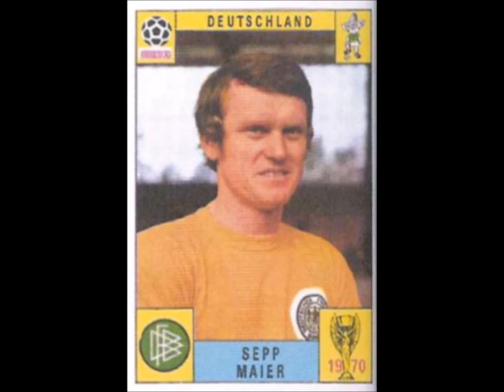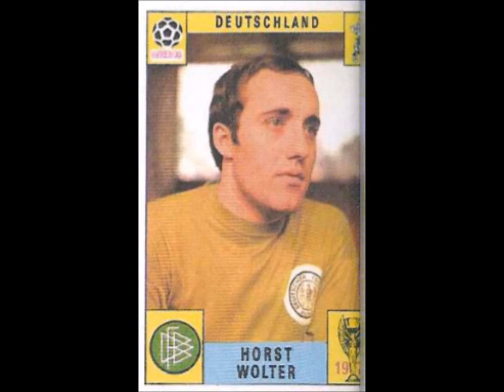PANINI STICKERS WEST GERMANY TEAM WORLD CUP 1970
We present to you the National football team of West Germany for the  world cup 1970 in stickers

Video mit Panini-Aufklebern.
Wir präsentieren Ihnen die Fußballnationalmannschaft der Bundesrepublik Deutschland zur Weltmeisterschaft 1970 in Aufklebern
  Geniesse es!!